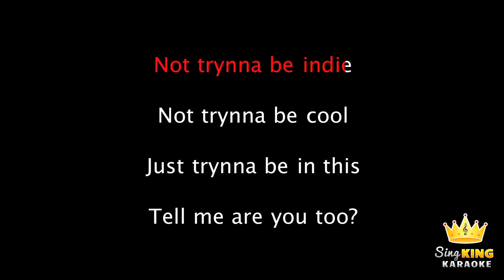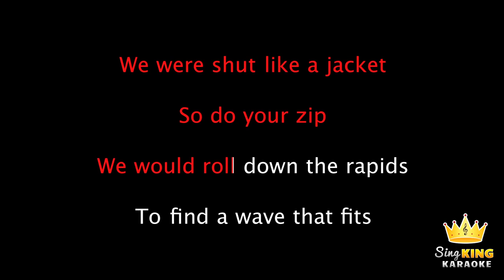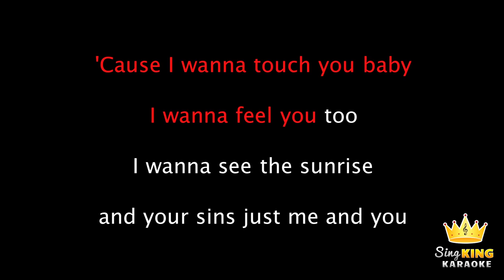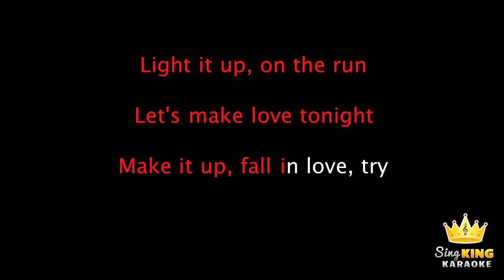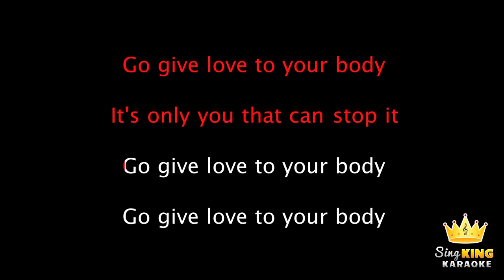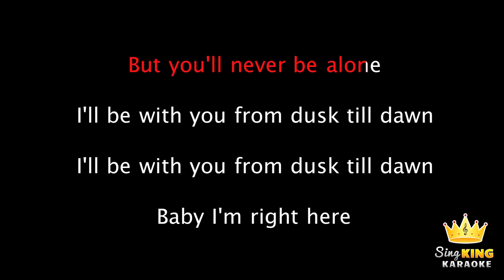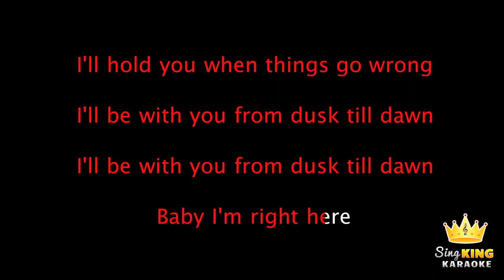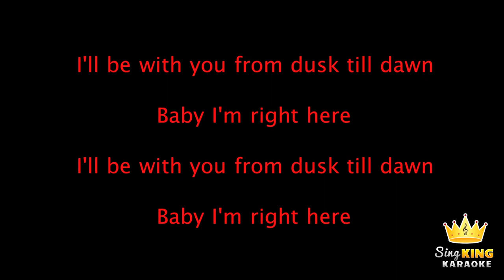Dusk till Dawn Minus one karaoke